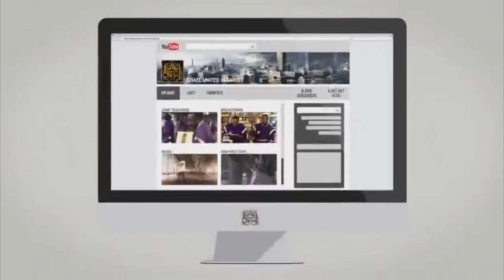The Israelites: Rebuking The City